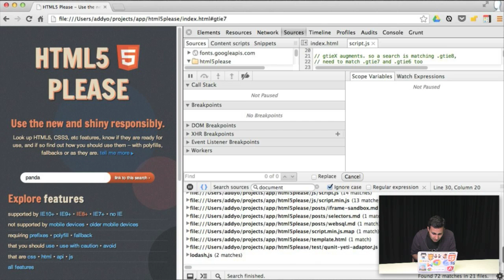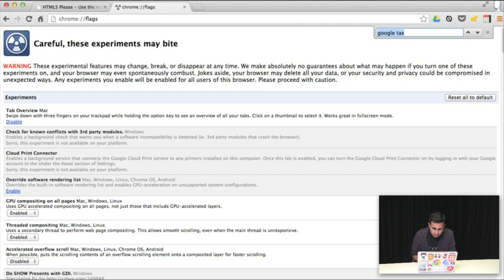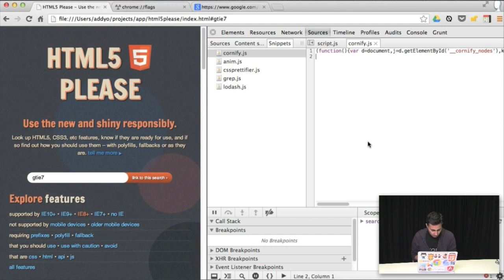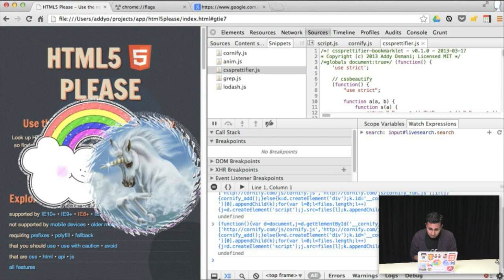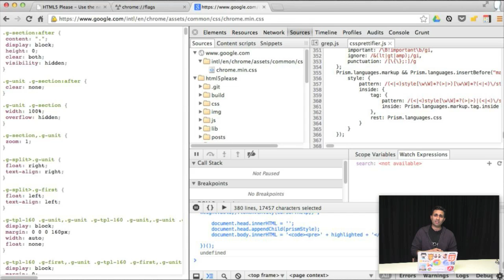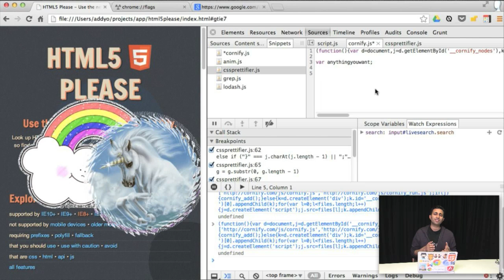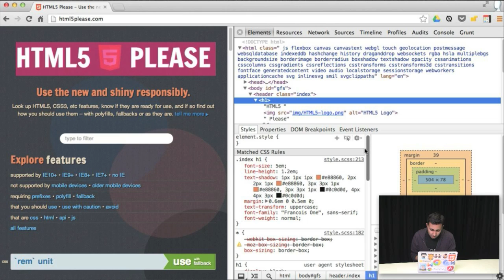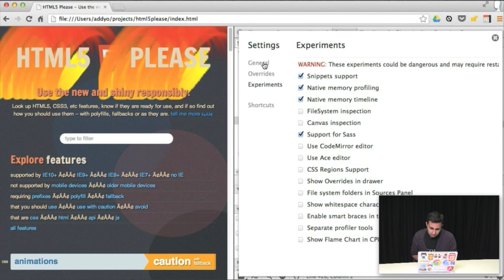Improving Your 2013 Productivity With The Chrome DevTools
The DevTools have evolved over the past year to offer a number of features that can enrich your development workflow, helping you achieve more common tasks without the need to leave your browser.

This session introduces you to some of these features, including Workspaces - a convenient way to create and edit new applications.

We will also look at a better Sass editing workflow, where changes can be made directly to your source files without flipping back and forth with a compiler to generate your CSS.